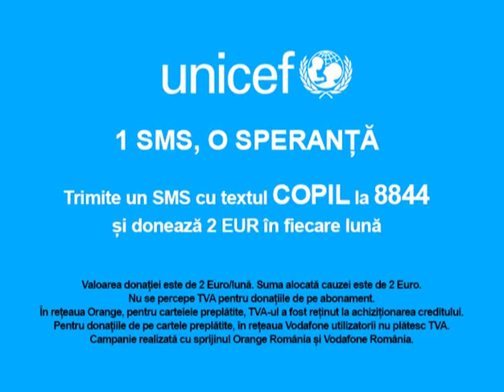Poveste Ana - campanie 1 SMS, o speranta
În perioada 13 iunie – 12 august 2016, UNICEF derulează în parteneriat cu Romania TV campania „1 SMS, o speranta”, o campanie de informare, conștientizare și strângere de fonduri dedicată copiilor vulnerabili.
UNICEF face un apel către telespectatorii Romania TV să devină Prieteni UNICEF, trimițând un SMS cu textul COPIL la numărul 8844, valabil în rețelele Vodafone și Orange în valoare de 2 euro luna de lună.
Cu fondurile strânse, UNICEF va avea resurse pentru a sprijini copiii, în special cei care provin din familii vulnerabile, să beneficieze de servicii comunitare integrate: să meargă în fiecare zi la școală, să crească alături de familia lor, să se dezvolte armonios fără violenta și să se bucure de copilărie.